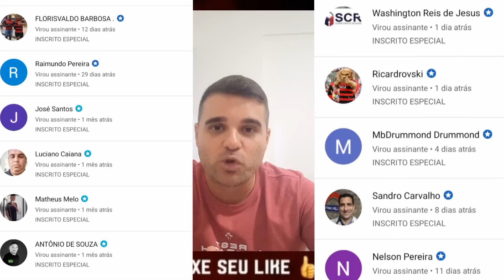NOTÍCIAS DO VITÓRIA NESTA QUARTA FEIRA